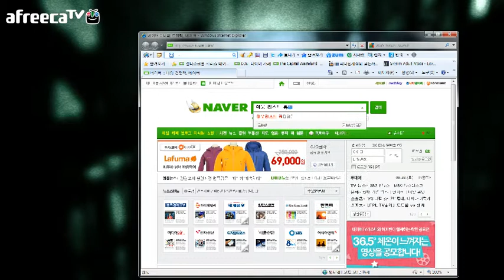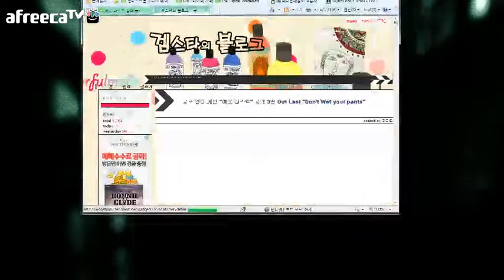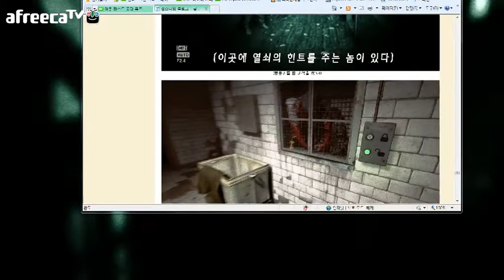검은네로] 아웃 라스트 -게임이라 쓰고 공포라 읽는다- [5]